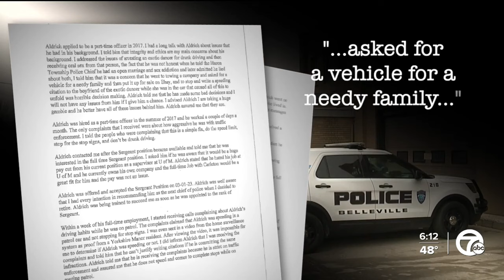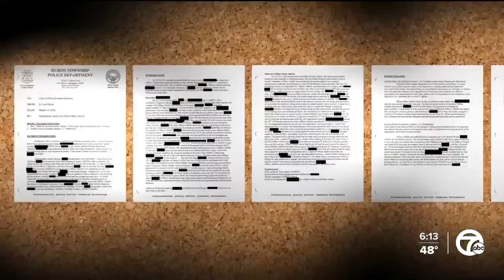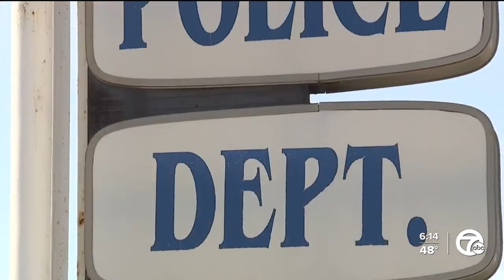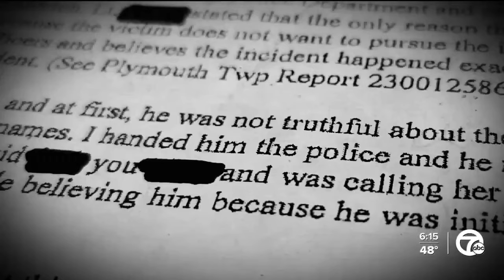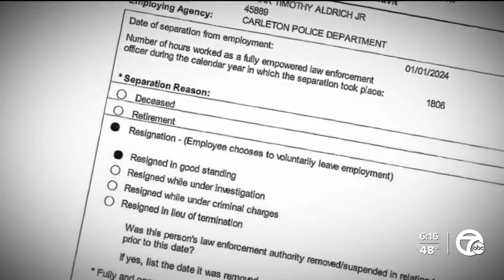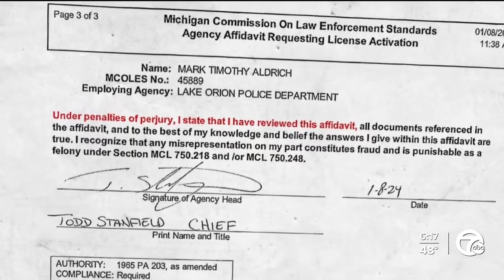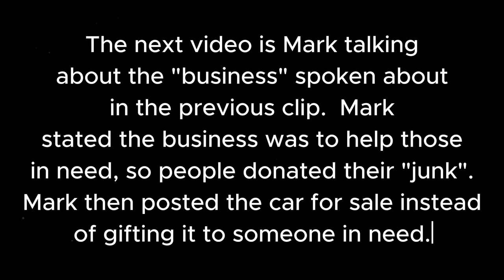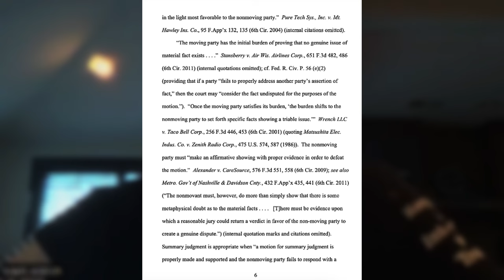Exposing Corrupt Officers : Behind The Badge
Channel 7 investigates a man with a tumultuous career in law enforcement spanning four departments.  Mark Aldrich would be accused of dishonesty, road rage, engaging in sex acts with a woman he’d arrested and destroying evidence.